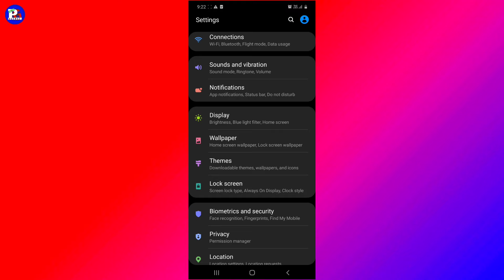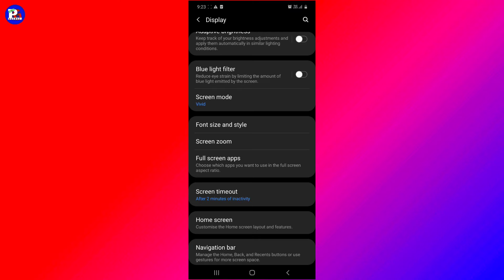screen timeout kaise set kare || disply screen timeout kaise badle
Hi